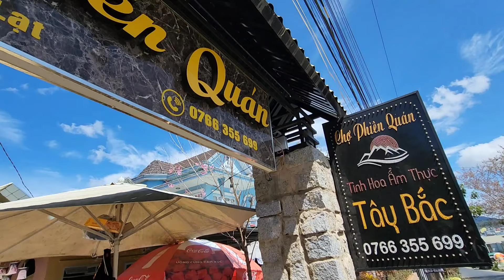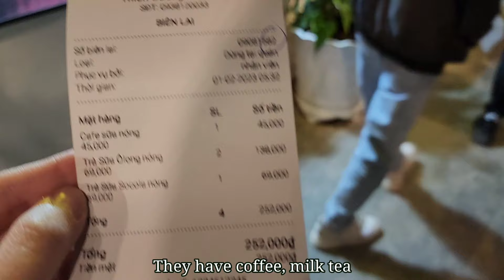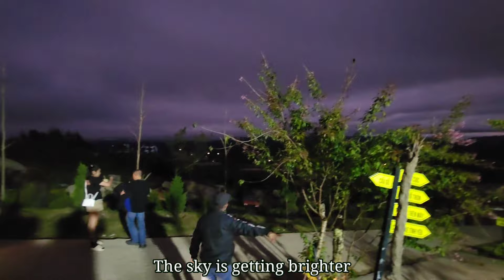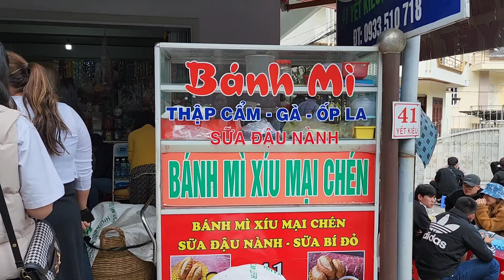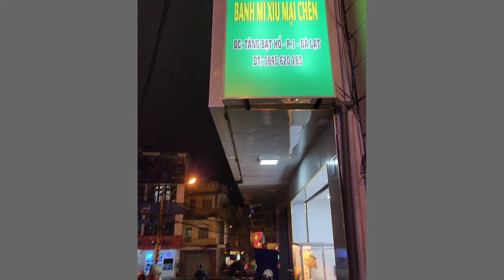Vlog 68: 越南大叻旅行 Đi Đà Lạt sau gần chục năm mới quay lại | Vietnam Travel